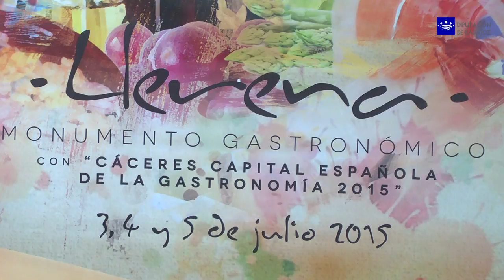IX Edición 'Llerena Monumento Gastronómico”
La cocina cacereña protagonista de 'Llerena Monumento Gastronómico'. Se celebrará los días 3 y 4 de julio en diversos entornos monumentales de la localidad
El alcalde de Llerena, Valentín Cortés, presentó hoy la IX Edición de 'Llerena Monumento Gastronómico” que se celebrará los días 3, 4 y 5 de julio aunque sólo las dos primeras noches se podrán degustar las cenas.
La novedad de esta edición es el protagonismo que adquiere Cáceres galardonada con el título de Capital Española de la Gastronomía. Según explicó Cortés, la organización se puso en contacto con la Asociación de Cocineros y Reposteros de Extremadura con César Ráez como su presidente a la cabeza. Así, renombrados cocineros cacereños han elaborado una serie de menús que servirán en el Complejo Cultural La Merced y en la Casa Maestral. Los cocineros locales lo harán en el patio de la Hospedería Doña Mariana, en el Parque Cieza de León, en el Palacio Episcopal y en el patio del Ateneo Llerenense.
Todos los menús se ofertan a veinticinco euros en los que está incluido el vino extremeño con D.O.P. 'Ribera del Guadiana', que como en años anteriores son los vinos ganadores del premio 'Espiga' de Caja Rural.
Paralelo al Festival Gastronómico los visitantes pueden asistir a un mercado medieval en la Plaza Mayor donde, además de los puestos comerciales con diversos y raros productos, se realizarán espectáculos de calle ambientados en el medievo.
Valentín Cortés explicó que el turismo cultural y el gastronómico está en pleno auge, “el turista busca hoy lo distinto, lo diferente, sensaciones y emociones que el proporcionen un valor adicional en sus viajes y Llerena está en condiciones muy favorables de hacerlo y ofrecer toda una amplia gama de servicios que no defraudarán al viajero”.
Cortés estuvo acompañado por el primer teniente de alcalde del Ayuntamiento de Llerena, José Francisco Castaño, y el gerente del Patronato de Turismo de la Diputación de Badajoz, Juan Pedro Plaza.